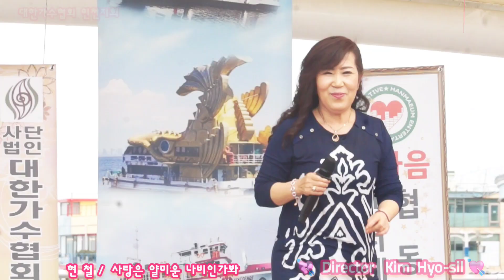lncheon District of South Korea Singers Association Beautiful Singer 💘 Director Kim Hyo-sil 💘효실방송